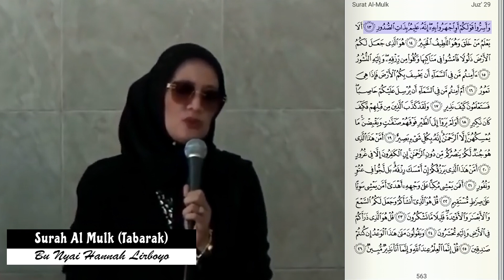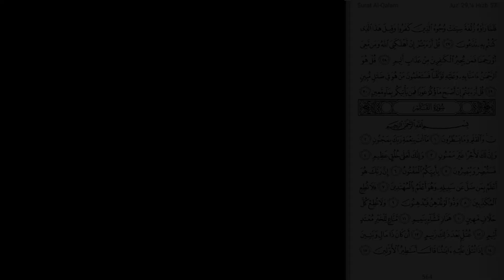Surah Al Mulk (Tabarak) - Bu Nyai Hannah Lirboyo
Surah Al Mulk - Tabarak (Kerajaan)
Makkiyyah, Surah ke-67: 30 ayat

Riciter: Bu Nyai Hannah Zamzami Lirboyo